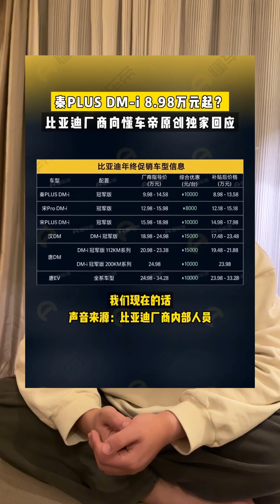比亚迪秦杀入8万大关 比亚迪降价，其他车企连夜开会之后也准备了优惠政策，那消费者应该在什么时候买车才合适呢？